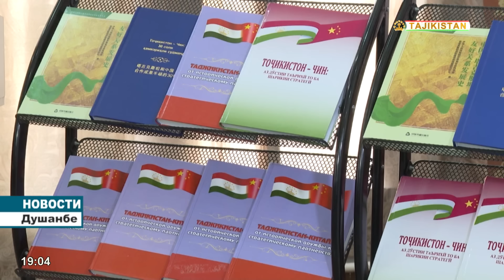Новости Таджикистана сегодня - 24.06.2024 / ахбори точикистон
Комитет по чрезвычайным ситуациям и гражданской обороне при Правительстве Республики Таджикистан доводит до сведения граждан и гостей страны о том, что, по данным синоптиков, 24-26 июня в предгорных и горных районах республиканского подчинения, Согдийской области и на западе Горно-Бадахшанской автономной области сохранится опасность схода локальных селей, камнепадов и оползней.

На территории страны ожидается переменчивая погода, 27-28 июня прогнозируется пыльная мгла на юге страны, а 28-29 июня в ряде районов ГБАО ожидаются осадки. Также прогнозируются молнии.

Комитет, обращаясь к жителям, которые живут в предгорных и горных районах, а также к туристам, которые планируют в эти дни походы в горы, просит быть максимально осторожными.

КЧС и ГО рекомендует не рыбачить на горных реках, отказаться от охоты, сбора дров. Быть максимально осторожными при выпасе скота на пастбищах. Комитет настоятельно рекомендует до выхода в горы согласовать свой маршрут со спасателями.

Во избежание последствий схода селей КЧС и ГО призывает ответственные лица и местное население еще раз прочистить арыки, селесбросы, саи и другие водоёмы, которые протекают вблизи сел.